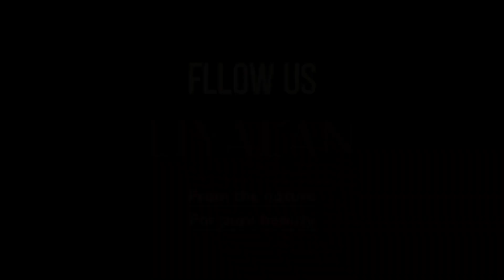Magical Multi-functional Marshmallow Body Scrub| Enjoy Exfoliating Day#bodyscrub#skincare#exfoliate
Really liking this magical multi-functional body scrub. Can’t help to share this double-duty product used as a body scrub and a shower gel.
Its visibly fine particles bring a healing exfoliation experience. Dead skin, cuticle, chicken skin and dullness are all gone away.
Extracted from real juicy fruits, you may find the skin turns smoother, & brighter and lingers a hint of sweet fruity fragrance after exfoliating.
Which scrub triggers your heart? Head to pick your fav one